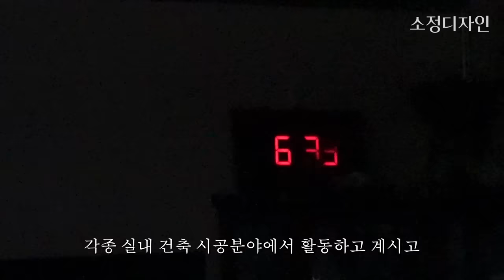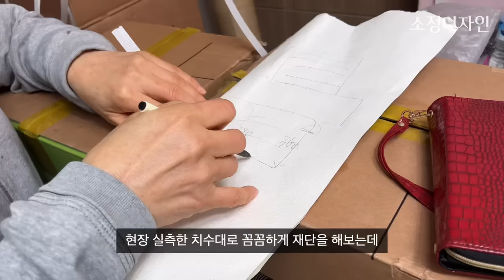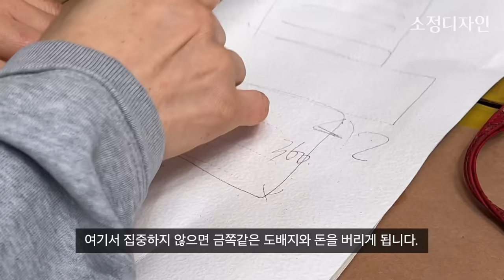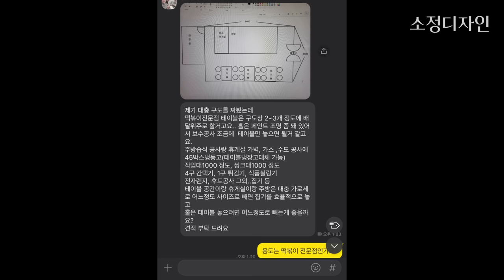빚 19억 갚기위해 노가다 하는 34살 여자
안녕하세요. 소정입니다.

새로운 도전으로
도배 풀 바르고,
철거를 뚝딱 하고,
부직포도 붙이고,
도배지도 붙였습니다.

그럼 즐겁게 봐주세요

( ID :  ahssimiu )

( ID :  sojung.design )